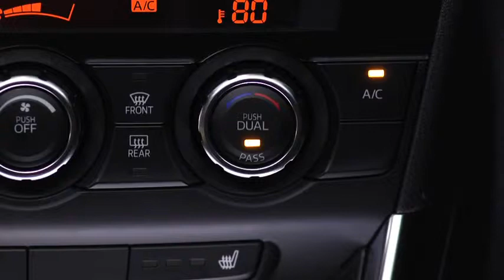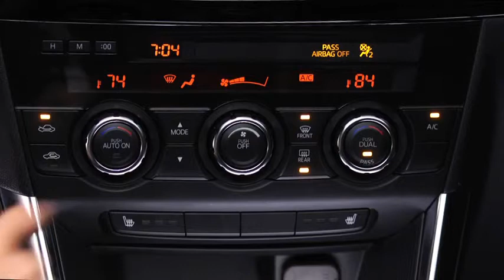2014 CX 5 — Automatic Climate Control Mazda USA